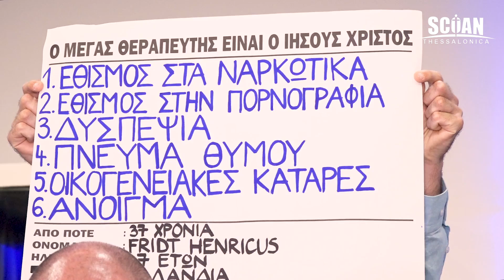PROPHECY: "Satan Wants To USE YOU To..."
Mr. Gert Jan Fridt lived a troublesome life full of drug addictions, as he was used by satan to destroy himself and other people too. Trying to restrain from sinful acts based on his own human strength, he became lonely and depressed with no hope for a better future. Glory be to God Almighty, because the day he decided to let the light of God in, Jesus Christ broke every chain of sin and destruction in his life and introduced him into a new family; the family of the redeemed and saved children of the Most High God. As you watch this divine prophecy get ready to receive the mother of miracles in every area of your life and be benefited by the freedom only God can offer, in the mighty name of Jesus Christ!